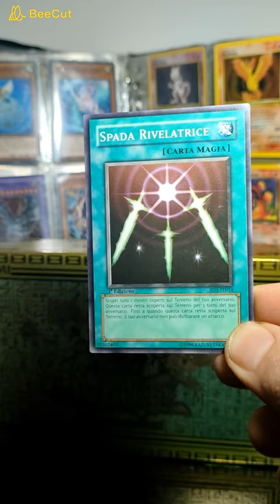Yu Gi Oh spada rivelatrice contro ruggito minaccioso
oggi parliamo di alcune regole in yu gi oh di carte che possono baipassare certi effetti e altri no come spada rivelatrice e ruggito minaccioso